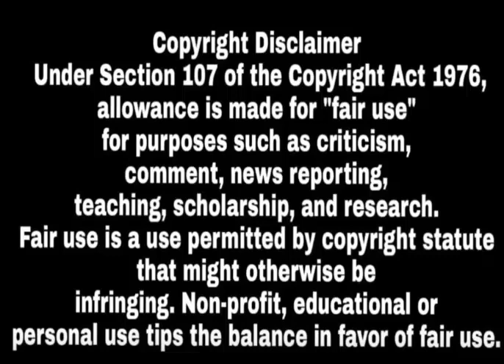ਹੁਣੇ ਸ਼ਾਮੀ 6 ਵਜੇ ਗਰਮ ਮੁੱਦਾ ਐਲੀ ਮਾਂਗਟ ਦੀ ਤੇ ਐਮੀ ਦੀ ਕੈਲ ਰਿਕਾਡਿੰਗ ਹੋਏ ਵਾਇਰਲ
ਸੱਤ ਸ਼੍ਰੀ ਅਕਾਲ ਦੋਸਤੋ ਇਹ ਮੁਦਾ ਚਾਲ ਰਿਹਾ ਅੱਜ ਕਲ ਐਲੀ ਦਾ ਤੇ ਰਮੀ ਦੇ ਗਰੁੱਪ ਦਾ ਇਕ ਲਾਇਵ ਸ਼ੋ ਦੌਰਾਨ ਰਮੀ ਨੇ ਕਿਹਾ ਸੀ ਤੁਹਾਨੂੰ ਵੀਡੀਓ ਦਿਖਾਵਾ ਓਹਦੀ ਇੰਸਤਾ ਗ੍ਰਾਮ ਤੇ ਕਹਿੰਦਾ ਕਿ ਭੰਗ ਪੀਣ ਵਾਲੇ ਮੇਰੇ ਯਾਰ ਨੇ ਸੁਨ ਰੂਪ ਖੋਲ ਕੇ ਵਿੱਚੋ ਧੁਆਂ ਉੱਡ ਦਾ ਕਹਿੰਦੇ ਮੇਰੇ ਯਾਰ ਸੁੱਖਾ ਪੀਂਦੇ ਨੇ  ਤੇ ਓਹੋ ਜਿਹੇ ਲੋਕ ਇਹੋ ਜਿਹੇ ਨੇ ਜਿਹੜੇ ਜਿਨ੍ਹਾਂ ਨੇ ਵੀਡੀਓ ਬਣਾ ਕੇ ਭੇਜੀਆਂ ਟਿਕਟੋਕ ਤੇ ਓਹਨਾ ਨੂੰ ਲਹਨਤ ਜਿਨ੍ਹਾਂ ਨੇ ਵੀਡੀਓ ਬਣਾ ਕੇ ਬੇਹਜਿਯੰ ਨੇ ਐਲੀ ਨੂੰ ..

ਫਿਰ ਦੋਸਤੋ ਐਲੀ ਦੇ ਸਾਥੀਆਂ ਨੇ ਜਦੋ ਰਮੀ ਨੂੰ ਫੋਲ ਲਗਾ ਕੇ ਮਸਲੇ ਦਾ ਹਾਲ ਕਰਨ ਲਈ ਕਿਹਾ ਤਾਂ ਤਾਂ ਰਮੀ ਦੇ ਬੰਦਿਆ ਨੇ ਐਲੀ ਦੇ ਬਣ ਦੀਆ ਨੂੰ ਟਾਇਮ ਪਾਉਣ ਲਈ ਕਿਹਾ ਅਤੇ ਬਦੁਵਾਲ ਵਿਚ ਬੁਲਾ ਲਿਆ ਐਲੀ ਦੇ ਸਾਥੀਆਂ ਦੇ ਨਾ ਪਹੁੰਚਣ ਤੇ ਰਮੀ ਦੇ ਲਾਇਵ ਹੋ ਕਿਹਾ ਆਓ ਸੁਣਦੇ ਆ ਇਹ ਰੇਕੋਇੰਗ ਚ ਨੀਚੇ ਦਿਤੀ ਵੀਡੀਓ ਜਰੂਰ ਦੇਖੋ ਤੁਹਾਡੇ ਇਸ ਬਾਰੇ ਕਿ ਵਿਚਾਰ ਨੇ ਕਿ ਕੌਣ ਸਹੀ ਹੈ ਅਸੀਂ ਨਹੀਂ ਕਹਿੰਦੇ ਰਮੀ ਸਹੀ ਹੈ

ਨਾ ਐਲੀ ਕਿਉਂ ਕਿ ਦੋਨੋ ਕਿਸੇ ਤੋਂ ਘਟ ਨਹੀਂ ਇਕ ਪਾਏ ਰਮੀ ਕਹਿ ਰਿਹਾ ਸਭਿਆਚਾਰ ਤੇ ਇਕ ਪਾਸੇ ਫੋਨ ਤੇ ਕਿਵੇਂ ਬੋਲ ਰਿਹਾ ਤੇ ਲਈ ਜੇ ਗਲਤ ਬੰਦਾ ਤਾ ਮੂਹੋ ਤਾ ਨਹੀਂ ਬੋਲ ਰਿਹਾ ਬਾਕੀ ਤੁਸੀਂ ਸਾਨੂ ਦੱਸੋ ਦੋਨਾਂ ਵਿੱਚੋ ਸਹੀ ਕੌਣ ਹੈ ਹਨ ਦੀ ਰਿਕਾਡਿੰਗ ਸੁਣਨ ਕੇ ਸਾਨੂ ਜਰੂਰ ਦੱਸਣਾ ਕਿ ਹੋ ਸਕਦਾ ਹਨ ਦਾ

Hi Guys Welcome To SAPRA TV

ਦਾਅਵਾ- ਕੁਝ ਸਮੱਗਰੀਆਂ ਸਹੀ ਵਰਤੋਂ ਅਧੀਨ ਵਿਦਿਅਕ ਉਦੇਸ਼ਾਂ ਲਈ ਵਰਤੀਆਂ ਜਾਂਦੀਆਂ ਹਨ. ਕਾਪੀਰਾਈਟ ਡਿਸਕਲੇਮਰ, ਕਾਪੀਰਾਈਟ ਐਕਟ 1976 ਦੀ ਧਾਰਾ 107 ਦੇ ਤਹਿਤ, ਅਲੋਚਨਾ ਨੂੰ ਉਦੇਸ਼ਾਂ ਜਿਵੇਂ ਕਿ ਆਲੋਚਨਾ, ਟਿੱਪਣੀ, ਨਿਊਜ਼ ਰਿਪੋਰਟਿੰਗ, ਸਿੱਖਿਆ, ਸਕਾਲਰਸ਼ਿਪ, ਅਤੇ ਖੋਜ ਵਰਗੇ ਉਦੇਸ਼ਾਂ ਲਈ "ਸਹੀ ਵਰਤੋਂ" ਲਈ ਬਣਾਇਆ ਗਿਆ ਹੈ. ਸਹੀ ਵਰਤੋਂ ਇੱਕ ਕਾਪੀਰਾਈਟ ਕਨੂੰਨ ਦੁਆਰਾ ਅਨੁਮਤੀ ਦੀ ਵਰਤੋਂ ਹੈ ਜੋ ਹੋ ਸਕਦਾ ਹੈ ਉਲੰਘਣਾ ਕਰ ਸਕਦੀ ਹੋਵੇ. ਗੈਰ-ਮੁਨਾਫ਼ਾ, ਵਿਦਿਅਕ ਜਾਂ ਵਿਅਕਤੀਗਤ ਵਰਤੋਂ ਸੁਝਾਅ ਨੂੰ ਨਿਰਪੱਖ ਵਰਤੋਂ ਦੇ ਹੱਕ ਵਿੱਚ ਸੰਤੁਲਿਤ.

ਮੈਂ ਕਿਸੇ ਵੀ ਸਮਗਰੀ ਦੇ ਮਾਲਕ ਨਹੀਂ ਹਾਂ ਜਿਸ ਦੀ ਵਰਤੋਂ ਮੈਂ ਆਪਣੇ ਵੀਡੀਓ ਵਿਚ ਵਰਤੀ ਗਈ ਹਰ ਸਾਧਨ ਜਿਵੇਂ ਤਸਵੀਰ ਜਾਂ ਗੂਗਲ ਤੋਂ ਵੀਡੀਓ ਜਾਂ ਕੋਈ ਹੋਰ ਮਦਦਗਾਰ ਸਾਈਟ ਜੋ ਸਾਡੀ ਵੀਡੀਓ ਨੂੰ ਚੰਗੀ ਤਰ੍ਹਾਂ ਜਾਂ ਡੂੰਘੇ ਤਰੀਕੇ ਨਾਲ ਸਮਝਾਉਣ ਵਿਚ ਸਾਡੀ ਸਹਾਇਤਾ ਕਰਦੀ ਹੈ ਤਾਂ ਜੋ ਮੈਂ ਆਪਣੇ ਸਾਰੇ ਕੰਮ ਨੂੰ google ਜਾਂ ਕਿਸੇ ਹੋਰ ਸਾਈਟ ਤੇ ਕ੍ਰੈਡਿਟ ਦੇ ਸਕਾਂ. ਜੇ ਮੈਂ ਕਿਸੇ ਹੋਰ ਦੀ ਸਮਗਰੀ ਦਾ ਇਸਤੇਮਾਲ ਕਰਦਾ / ਕਰਦੀ ਹਾਂ ਤਾਂ ਮੈਂ ਯਕੀਨੀ ਤੌਰ ਤੇ ਉਨ੍ਹਾਂ ਦਾ ਧੰਨਵਾਦ ਕਰਾਂਗਾ, ਮੈਂ ਉਮੀਦ ਕਰਦਾ ਹਾਂ ਕਿ ਸਾਰੇ ਮਾਲਕ ਮੇਰੇ ਲਈ ਸਮਝਣਗੇ ਜੇ ਮੈਂ ਆਪਣੇ ਵੀਡੀਓ ਵਿਚ ਕੁਝ ਸਮਗਰੀ ਦਾ ਇਸਤੇਮਾਲ ਕਰਦਾ ਹਾਂ ਤਾਂ ਫਿਰ ਸਾਰੇ ਮਾਲਕਾਂ ਲਈ ਇਕ ਵਾਰ ਫਿਰ ਧੰਨਵਾਦ.